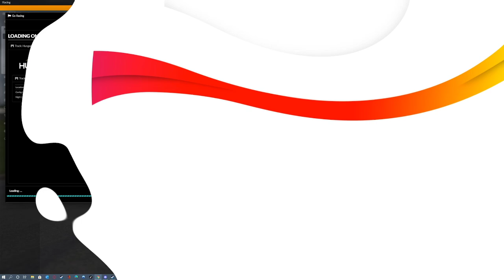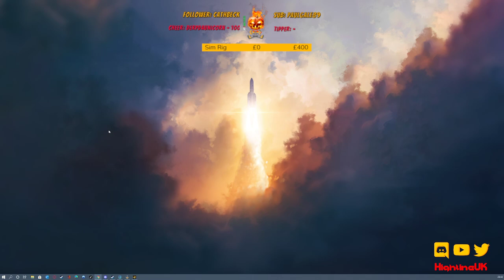Get some practice in || #87